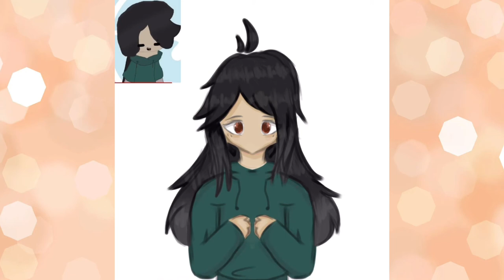Busy Bee art contest // Speed Paint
I haven't posted a speed paint in 4 weeks

when u see this I'm probably on a plane
hHh

This was so fun to make I love drawing the bees :D
I tried doing a forest background but it was hard so I did a simpler one lol